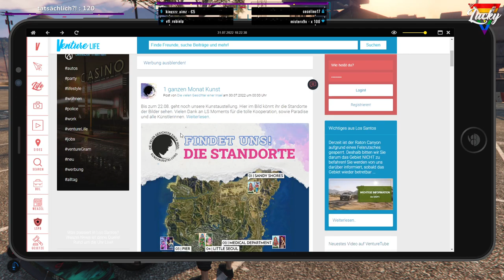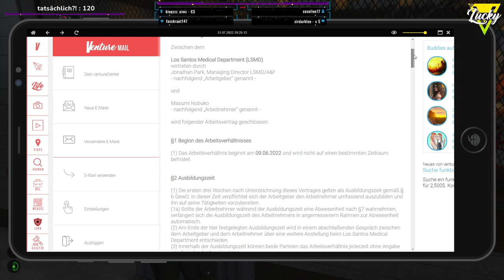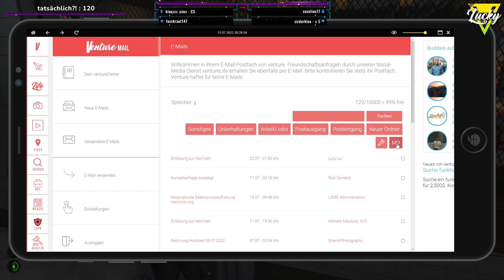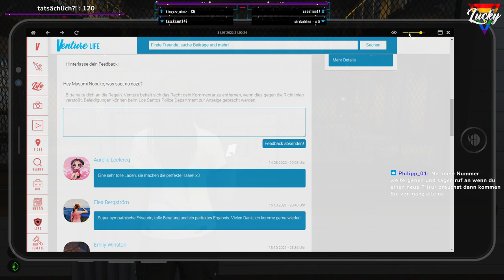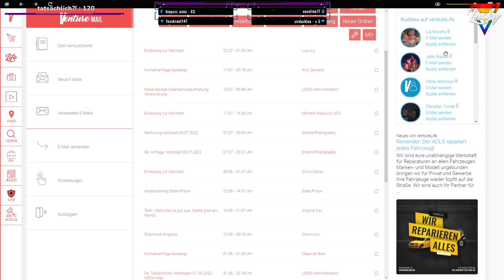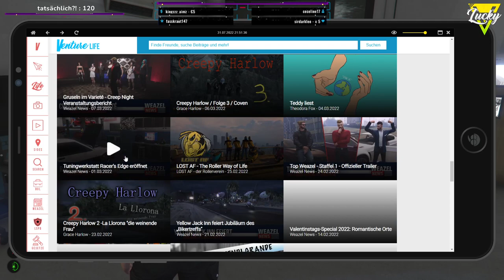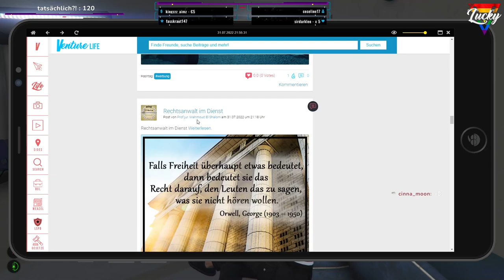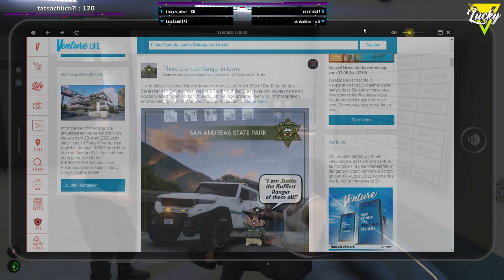[LuckyV.de] Masumi Nobuko | Tod im State Prison (31.07.2022)